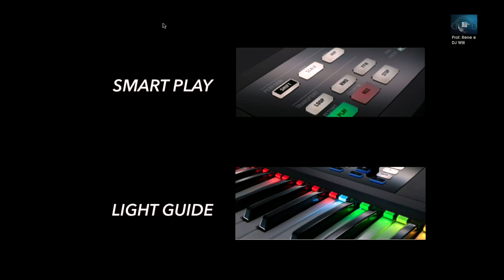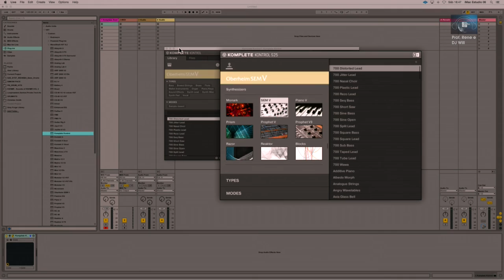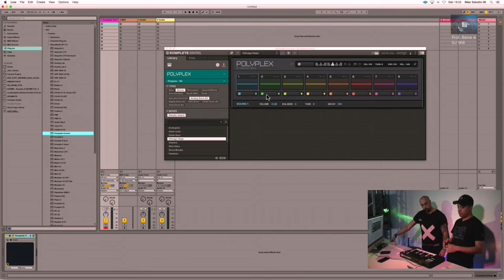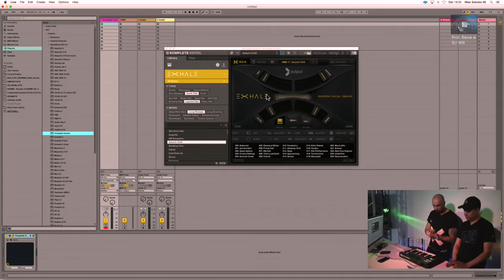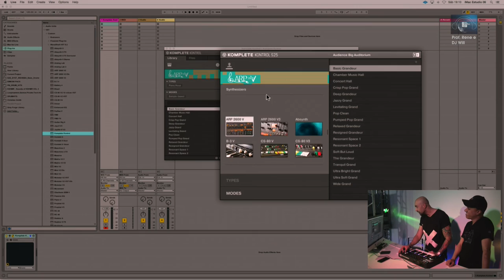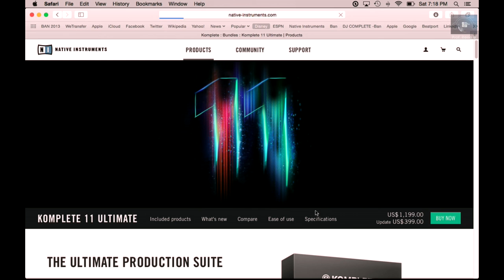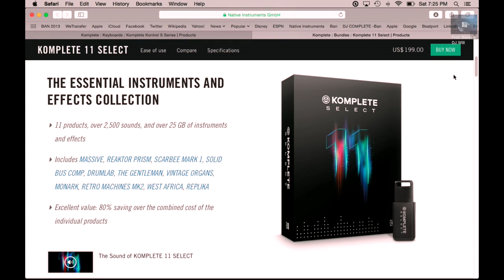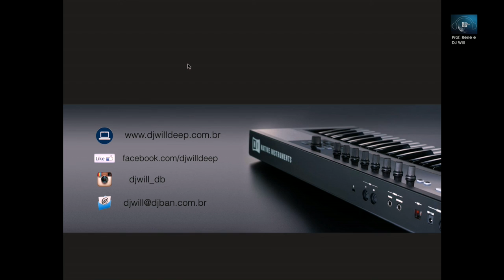Rene Castanho & DJ Will DB | Native Instruments | Segredos da Linha Komplete S | EME 2016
Expo Música Eletronica DJ Ban EMC 2016
De 19 a 24/09 com mais de R$ 20.000,00 em premios.
Workshops, oficinas, live streaming, sorteios e coquetel

CURSOS DE DJ
PRODUÇÃO MUSICAL
SÍNTESE SONORA
TEORIA MUSICAL

Pioneer DJ Day
Numark
Serato
Waldman
UDG
Arturia
Ableton
Edifier
Numark
Akai Professional
Native Instruments
Adam
Samson
Push 2
M-Audio